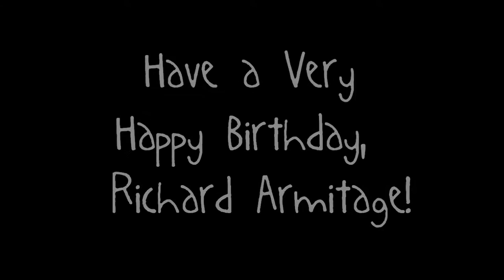Have a Very Happy Birthday, Richard Armitage!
Celebrating Richard's big day in a cheesy, cheesy way. :)